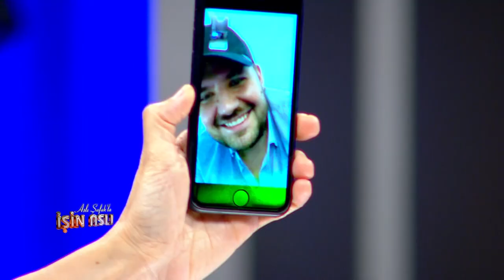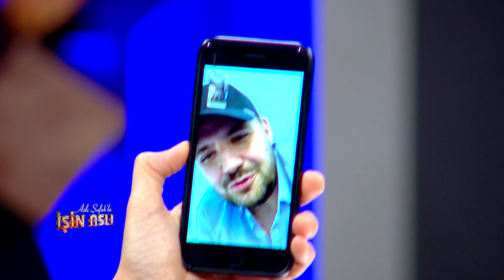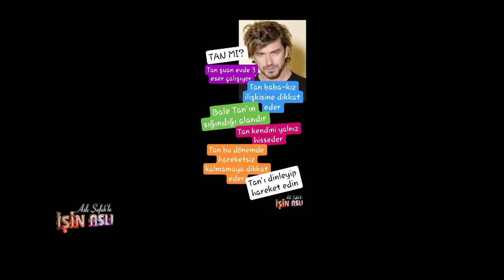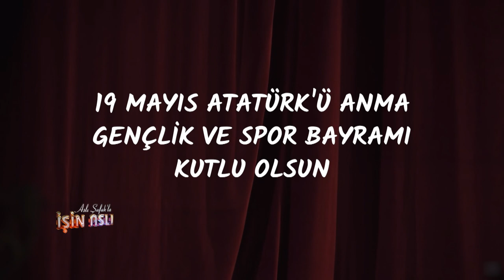Aslı Şafak'la İşin Aslı - Tan Sağtürk | 19.05.2020